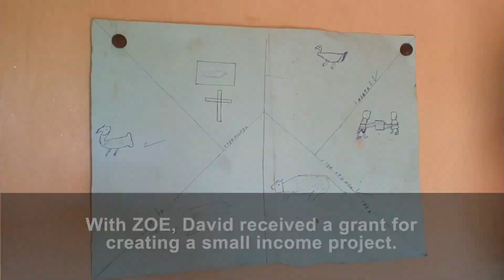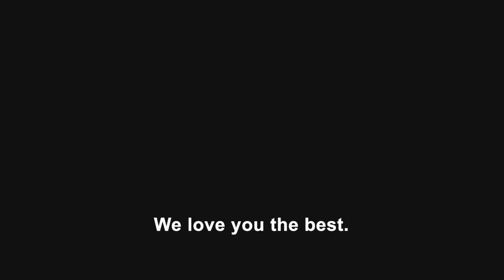"The Gain of Sacrifice" Contemporary Worship 11-12-23; Duck Church; Duck NC OBX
"The Gain of Sacrifice"
Contemporary Worship 11-12-23;
Duck Church; Duck NC OBX